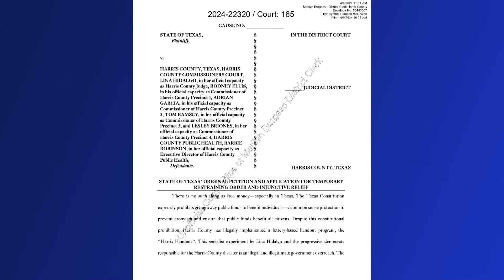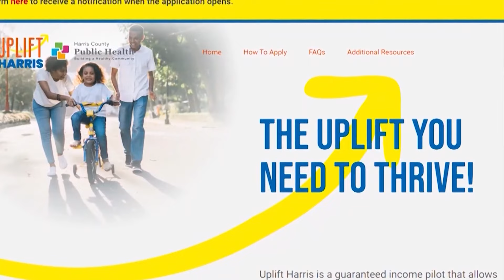Uplift Harris guaranteed income program in jeopardy after state issues legal challenge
The state is seeking an injunction to stop the program from going into effect while a lawsuit plays out.